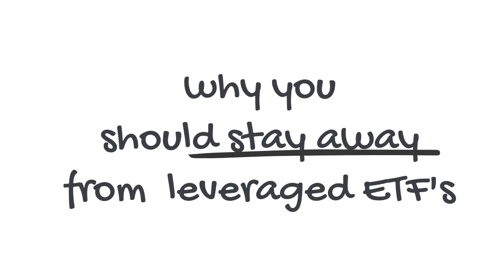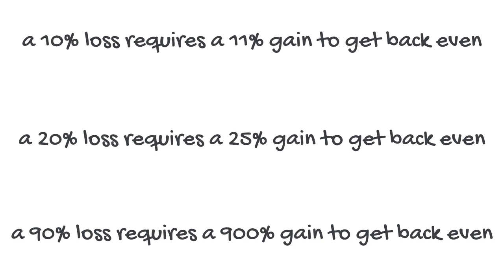Why Leveraged ETF's Will Lose You Money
Leveraged ETF's can burn the average investor more than you might think

elevategroup.online